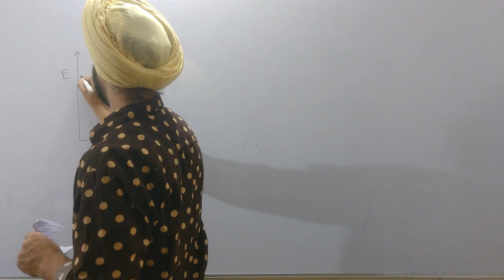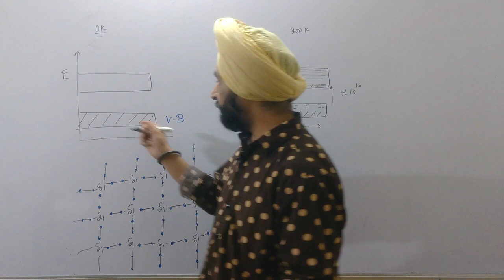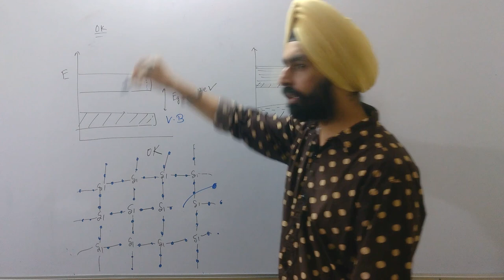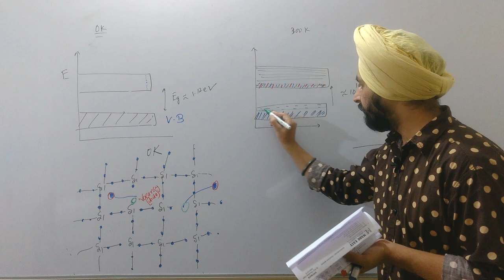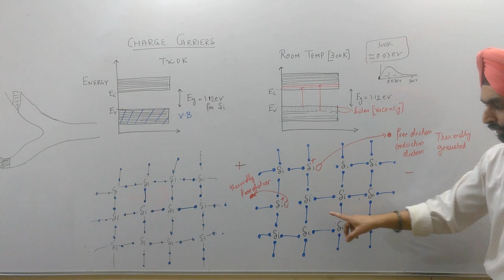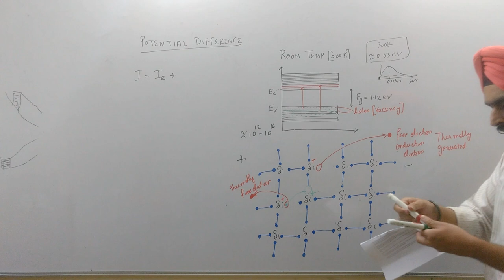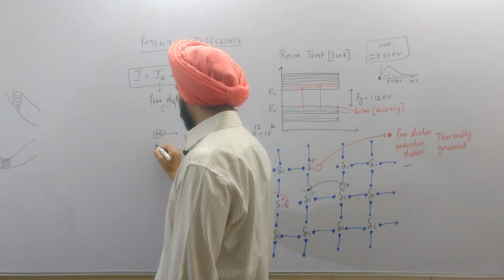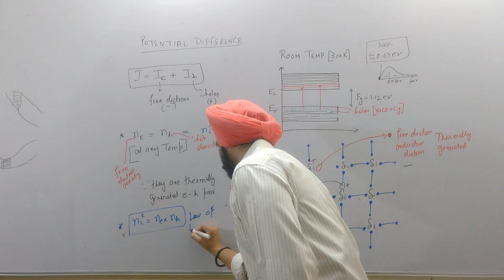5 - SEMICONDUCTORS - INTRINSIC SEMICONDUCTORS & THEIR CONDUCTIVITY - CBSE 12